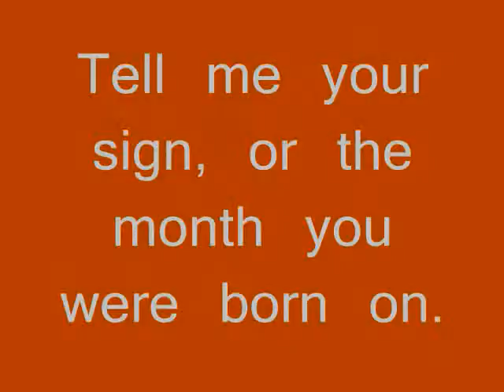Is your name Josh?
Just watch the video, Josh!